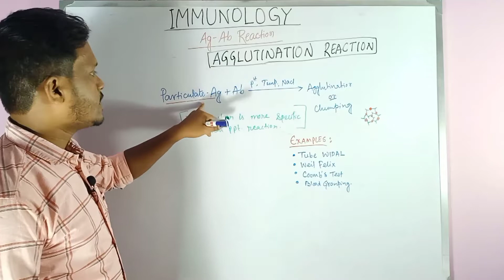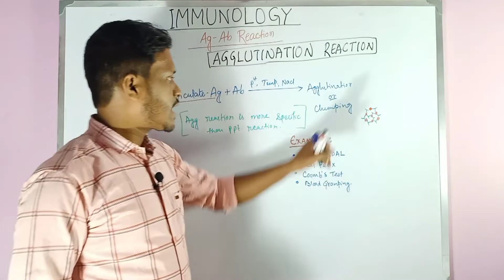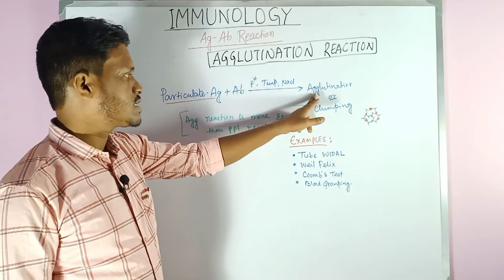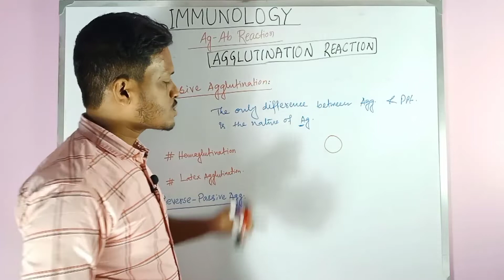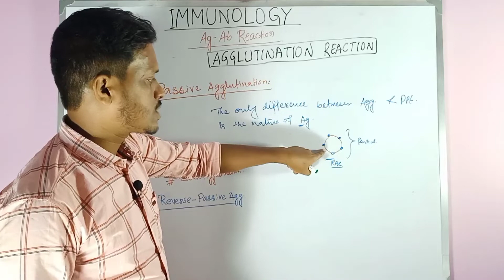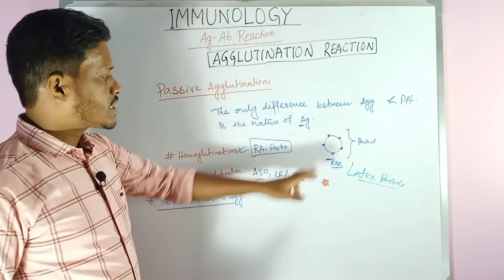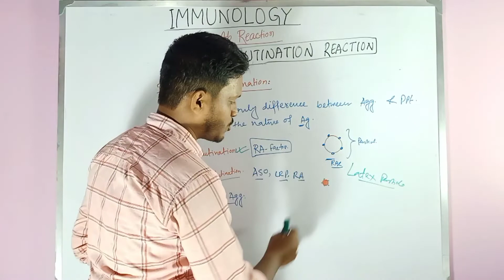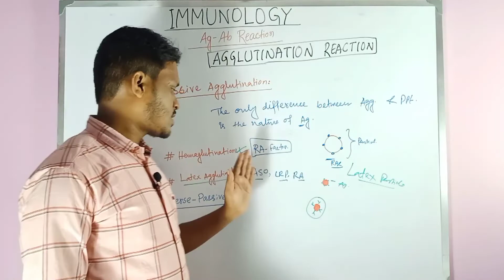Agglutination Reaction| Ag-Ab Reaction|Immunology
Agglutination is the visible expression of the aggregation of antigens and antibodies. Agglutination reactions apply to particulate test antigens that have been conjugated to a carrier. The carrier could be artificial (such as latex or charcoal particles) or biological (such as red blood cells)